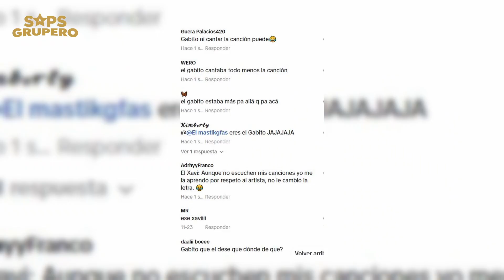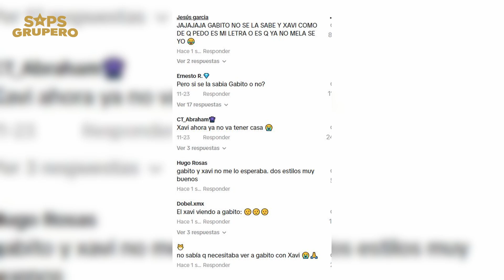Critican a Gabito Ballesteros por no saberse canción en su concierto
Esto sucedió en uno de sus últimos conciertos, en donde Gabito tuvo como invitado a Xavi, con quien interpretó el famoso tema “La Víctima”, sin embargo, cuando llegó el turno de Gabito de cantar, dejó en evidencia que no se sabía la letra de la canción, alcanzando a balbucear algunas palabras. A pesar de que muchos criticaron la poca preparación del cantante, la mayoría de sus fans tomaron este momento con humor, e incluso hicieron múltiples bromas al respecto en los videos que están circulando

Y recuerda...